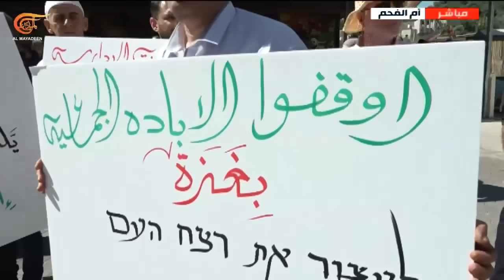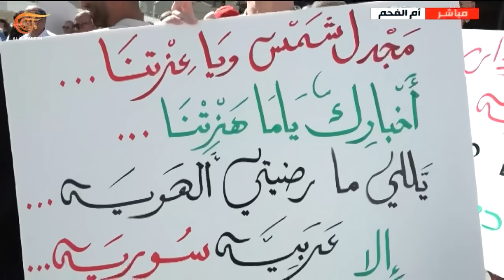نشرة الظهيرة | 2024-08-03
العناوين:
- حرس الثورة في إيران في بيانه رقم ثلاثة اغتيال الشهيد هنية تم عبر مقذوف قصير المدى برأس حربي من خارج محيط مكان إقامته  والمنفذ هو كيان الاحتلال بدعم أميركي والثأر لدمائه حتمي بعقاب شديد ينتظره.
- ارتقاء تسعة شهداء بقصف مسير على طولكرم تزامنا مع عملية واسعة في المدينة ومقاومون يتصدون للاحتلال في المخيم ونابلس وبيت لحم.
- في غزة ارتقاء شهداء بقصف إسرائيلي وسط القطاع وجنوبه وسرايا القدس توثق تدمير آلية للاحتلال وتقصف تجمعا لجنوده في محور نتساريم غداة استهداف القسام موقع صوفا ومستوطنات بأكبر رشقة صاروخية منذ أشهر.
- على جبهة الإسناد اللبنانية المقاومة الإسلامية تستهدف موقعي العاصي وميتات بالأسلحة الصاروخية وتزف شهيدا على طريق القدس بغارة إسرائيلية على سيارته في طريق البازورية.
- غداة مواراة قائدها الشهيد في الثرى حماس تؤكد أن سياسة الاغتيالات لن تضعفها وتظاهرات تعم مدنا فلسطينية لإحياء يوم غزة والأسرى بناء على وصية الشهيد هنية.
- تفاقم الرعب الإسرائيلي من رد ايران والمقاومة على الاغتيالات مطار بن غوريون خال من المسافرين  وواشنطن ترسل مدمرتين عبر البحر الأحمر الى المتوسط ووفد من الموساد والشاباك في القاهرة.
- مادورو يؤكد للميادين: الإبادة الجماعية في غزة هي الأفظع منذ هتلر والتأثير الاسرائيلي في وسائل الاعلام والتواصل الاجتماعي هو خلف محاولة الانقلاب في فنزويلا.